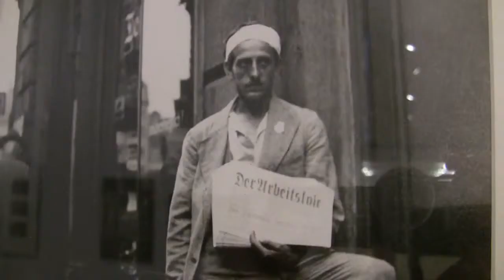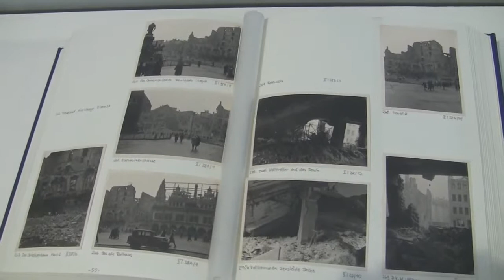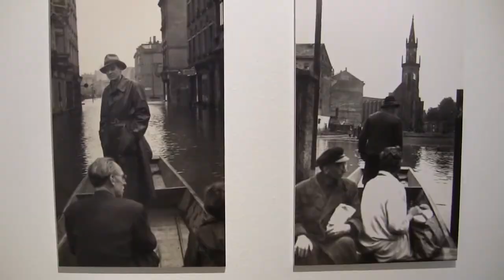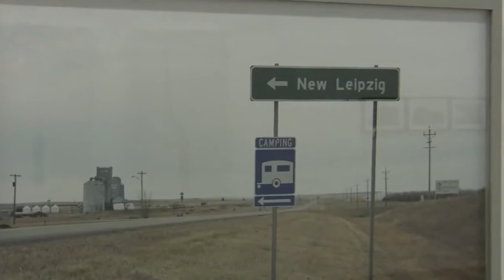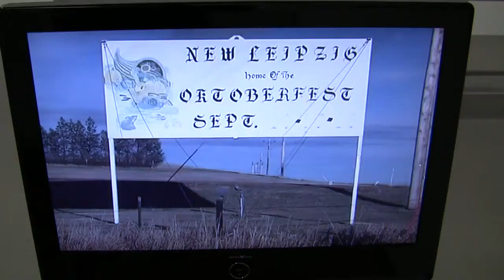Leipzig. Fotografie seit 1839. Teil 2 von 1930 bis heute (photo exhibition)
Impressions of the exhibition "Leipzig. Photography since 1839" from 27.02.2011 to 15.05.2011 at the Grassi Museum of Applied Arts, Museum of the City's History and the Museum of Fine Arts, Leipzig. Part 2 from 1930 to the present... read more in German:

Impressionen der Ausstellung "Leipzig. Fotografie seit 1839" vom 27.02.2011 bis 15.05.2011 im Grassi Museum für Angewandte Kunst, Stadtgeschichtlichen Museum und
Museum der bildenden Künste, Leipzig. Teil 2 von 1930 bis heute.

Fotografie- als Stadt- als Welt-Geschichte: Drei Museen präsentieren ihre Bilderschätze. «Leipzig. Fotografie seit 1839» ist ein faszinierendes Panorama über zwei Jahrhunderte, das nur am Ende etwas ausfranst.